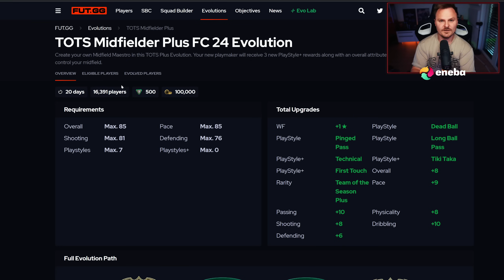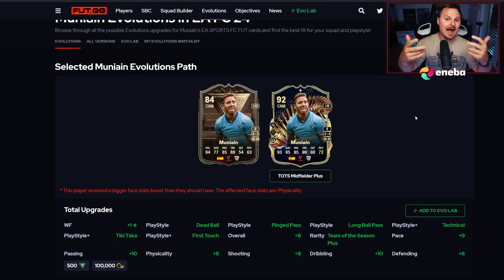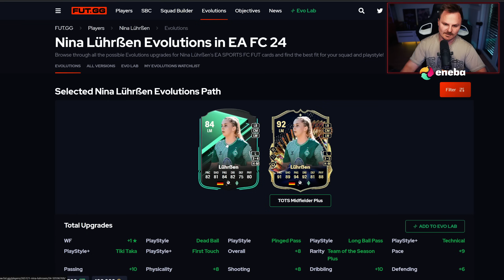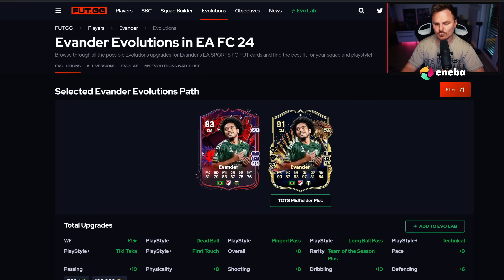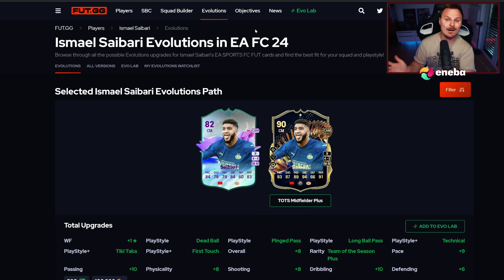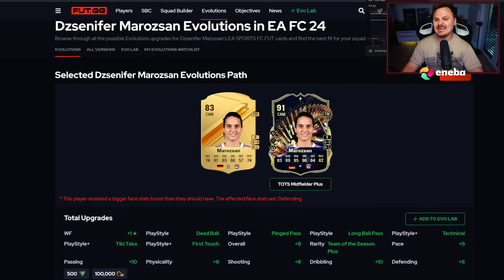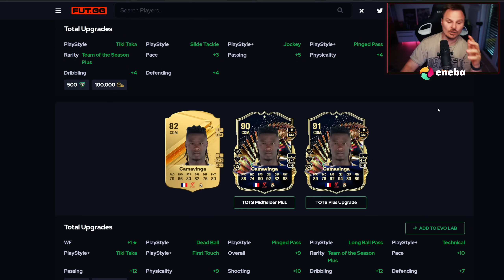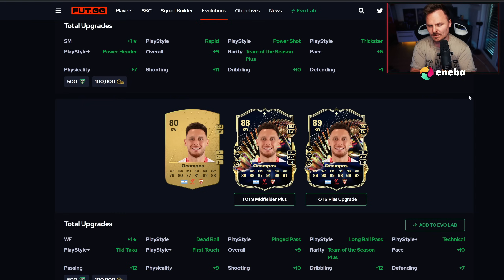Die BESTEN SPIELER für die TOTS Mittelfeld Plus Evoltution!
Heute unterhalten wir uns mal wieder über eine neue Evolution in EA FC 24.
Ich zeige euch die meiner Meinung nach "Beste" Spieler/in für TOTS Mittelfeld Evolution + gebe meine Meinung dazu ab wie ich die Evolution generell finde